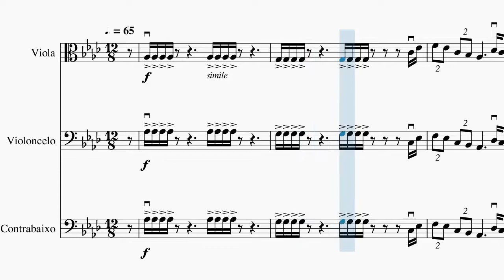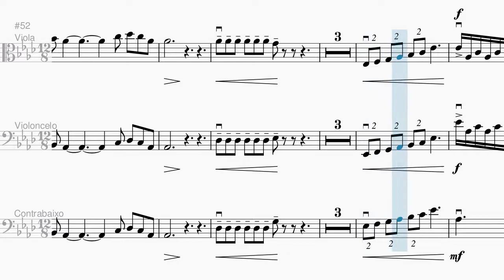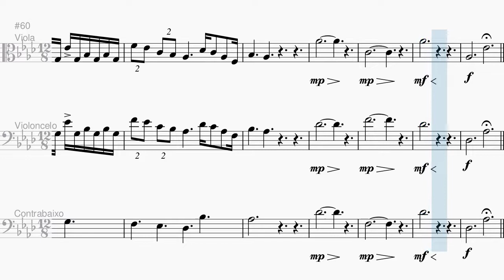Maranata é o Grito - Partitura Viola, Violoncelo e Contrabaixo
Arranjo para viola, violoncelo e contrabaixo acompanhado por violinos e vozes (mid), e também por trompete na introdução.

Louvor: Maranata é o Grito
Arranjo Vocal: Davi Lacerda Ramos
Arranjo Instrumental: Jack Pastore, João Gabriel, Matheus Encarnação